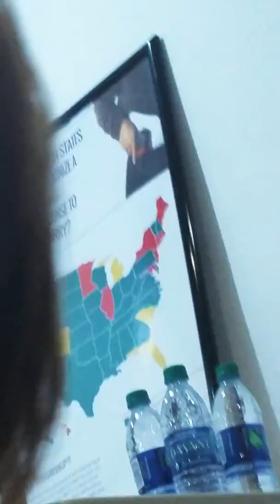I have a new kitty his name is Forrest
I calling you seen the cat trap we we're trying to catch a kitty there are three in the same litter and we caught this little guy.